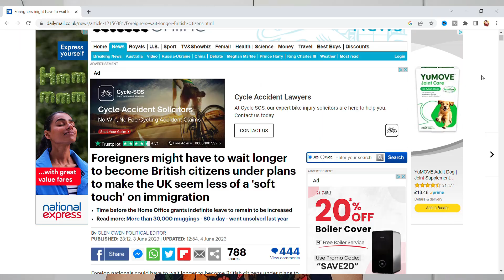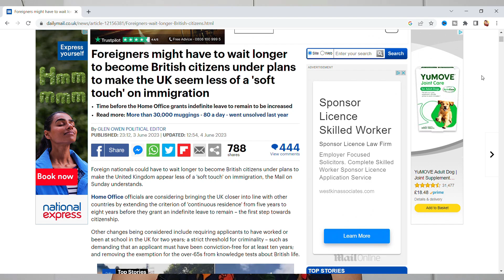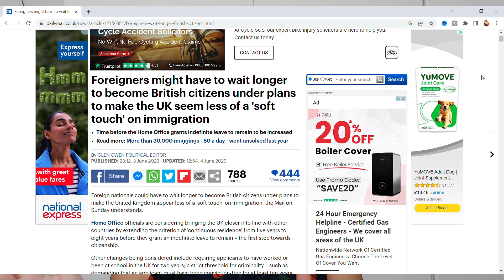İngiltere'de Göçmenleri Neler Bekliyor? İngiltere Vatandaşlığı Zorlaşıyor mu?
British pasaportu alma süresi uzuyor mu? Hükümet İngiltere'de göçmenliği zorlaştırıyor mu? British vatandaşlığı zorlaıyor mu?

Yasal Uyarı; Göçmenlik hukuku alanında lisansım olmadığını, videoda sadece kendi yorumumu paylaştığımı belirtmek isterim. Hiçbiri tavsiye niteliğinde değildir. Bu konuda sizler de kendi araştırmanızı yapabilir , arzu ederseniz profesyonel danışmanlık hizmeti alabilirsiniz